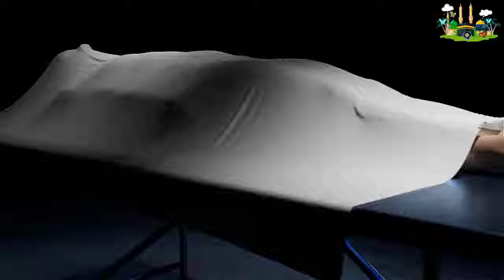Allah Walay Badkar Ourat Or Bolnay Wali Bakri Ka Waqia | Hindi Urdu 2024 | Allah Ki Qudrat